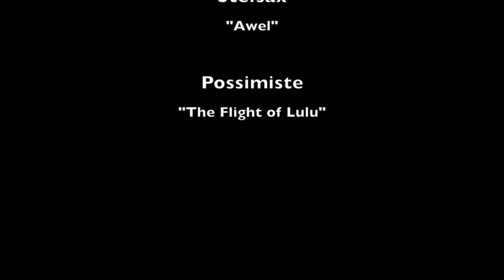Love tequila, love pollinating bats!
Do you enjoy tequila? Then you need to raise your glass to the pollinating bats that helped to make it! Here at Smithsonian Science we are celebrating Pollinator Week by exploring the world of pollinating bats.

Micaela Jemison from Smithsonian Science interviews Dr. Don Wilson from the Smithsonian National Museum of Natural History about the roles bats play in pollination.